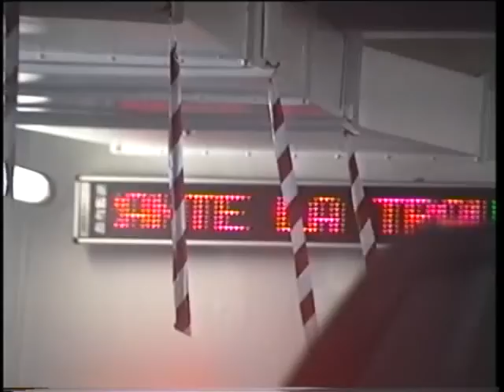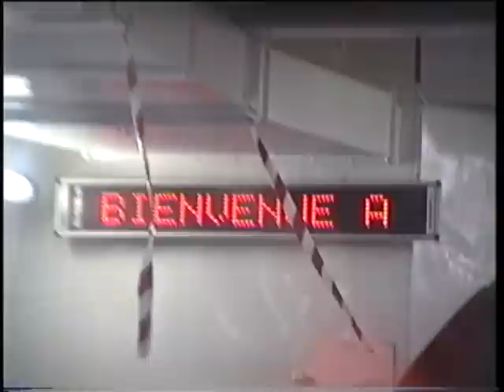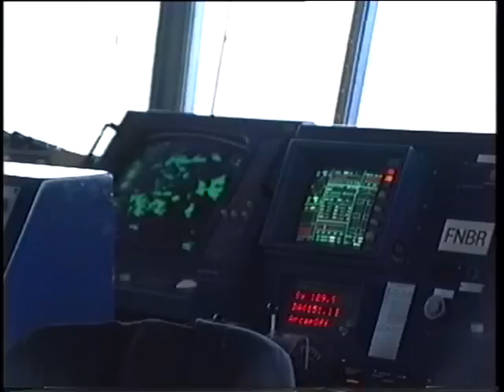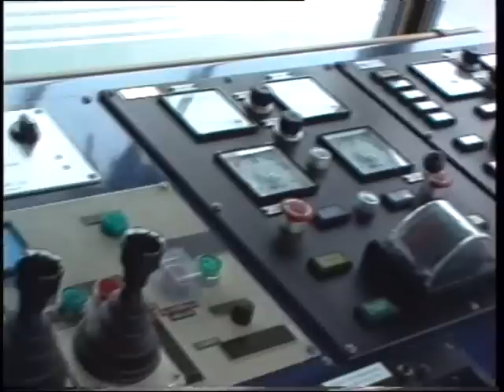A bord du "BRETAGNE"- départ de Ringaskiddy (CORK).wmv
Appareillage de Ringaskiddy ( Cork /Irelande)à bord du "BRETAGNE" de la Brittany Ferries à destination de Roscoff ( France) -1993